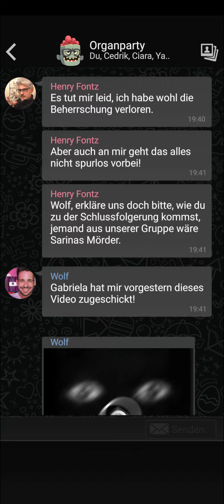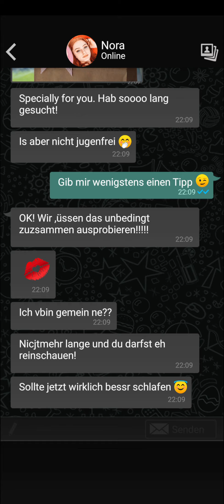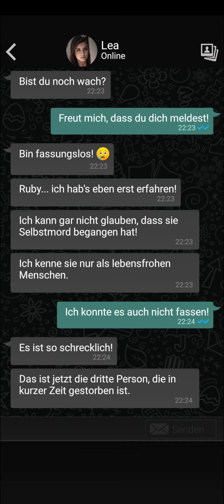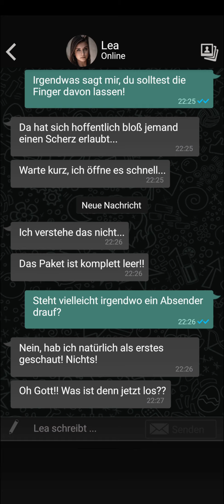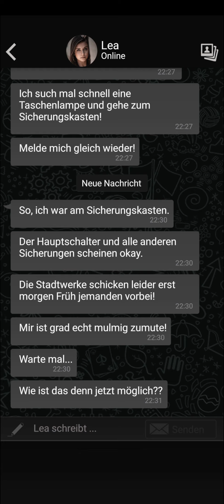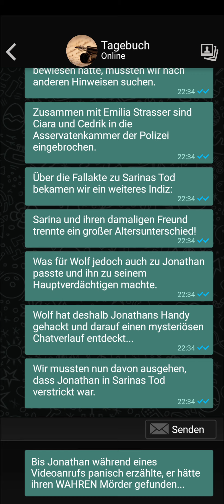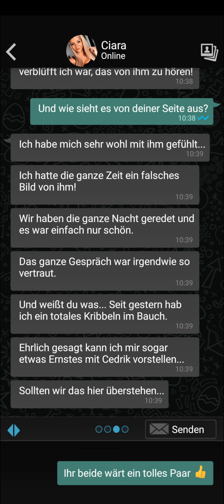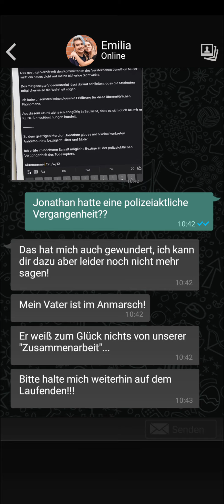Let's Play The Sign Ghost Dimension (Premium/Deutsch) 👻 65